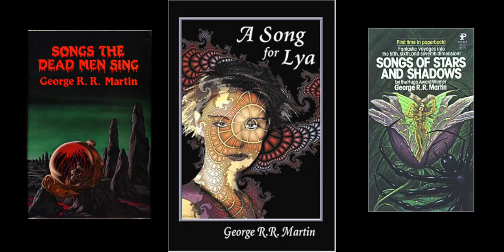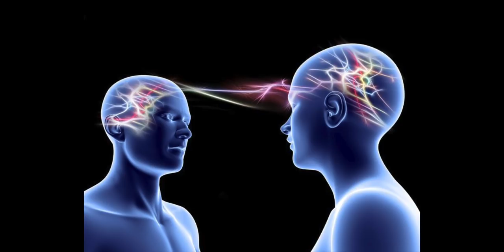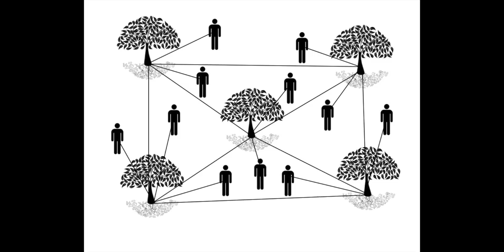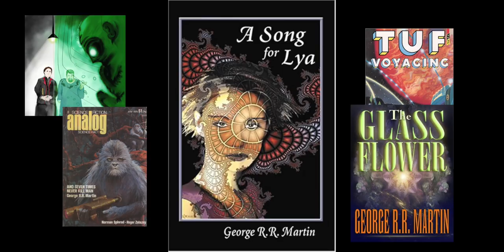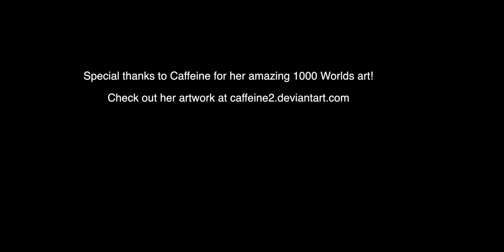Thousand Worlds Book Club: A Song For Lya by George R.R. Martin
The 1000 Worlds Book Club takes on A Song For Lya (1973). We welcome special guest Robb and talk about GRRM's most revered piece.

The Complete Thousand Worlds including A Song For Lya, Warship and the Runners:

▬▬▬▬ Information ▬▬▬▬

Game of Thrones is an American fantasy drama television series created for HBO by David Benioff and D. B. Weiss. Based on the fantasy novel series, A Song of Ice and Fire by George R.R. Martin. A Game of Thrones is one of the most successful television series to ever made and continues to captivate audiences all over the world. The series is set on the fictional continents of Westeros and Essos, and interweaves several plot lines with a large ensemble cast. The first narrative arc follows a civil war among several noble houses for the Iron Throne of the Seven Kingdoms; the second covers the attempts to reclaim the throne by the exiled last scion of the realm's deposed ruling dynasty; the third chronicles the rising threat of the impending winter and the legendary creatures and fierce peoples of the North. Game of Thrones Episode Review. Game of Thrones Season 7. Dance of The Dragons. Stannis Baratheon and Melisandre, Shireen, Lady Stoneheart, Sansa Stark and Daenerys Targaryen, Jon Snow, Olly, Samwell, For The Watch, stream, HBO. reaction. dies hodor hold the door white walkers origins children of the forest